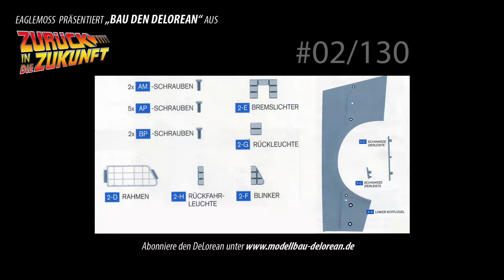Eaglemoss "Bau den DeLorean" aus Zurück in die Zukunft (Back to the Future) | Ausgabe / Issue 2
In dieser Videoserie werde ich den DeLorean aus "Zurück in die Zukunft" bauen.